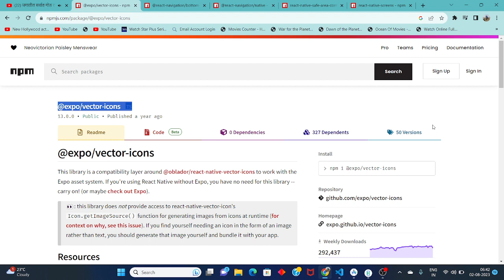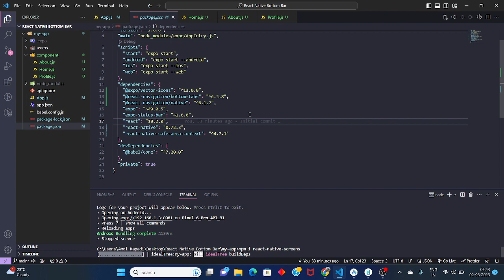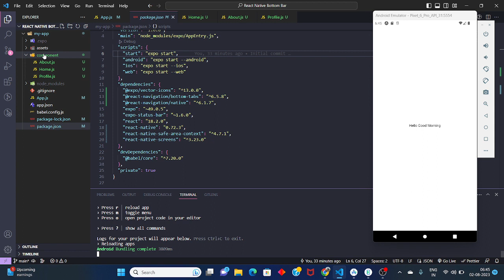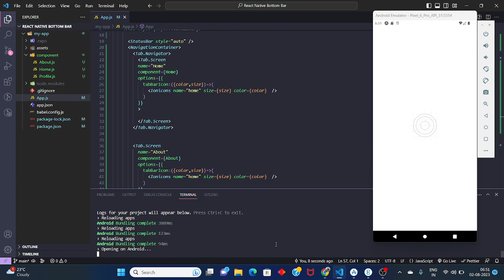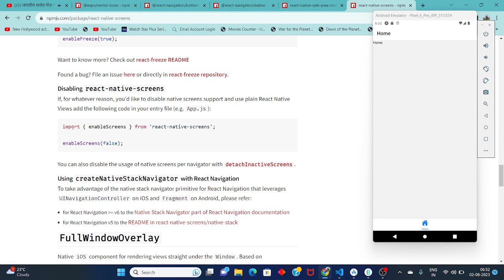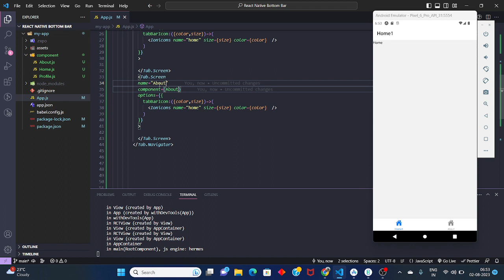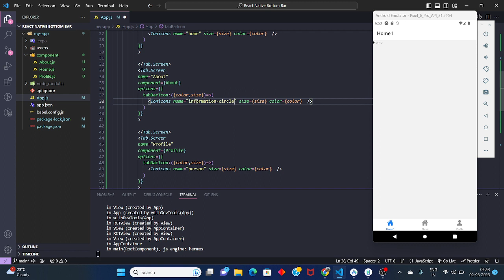Revolutionize Your React Native Expo App with the Bottom Navigation Bar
how to add bottom navigation bar in react native,
react native bottom nav bar,
bottom navigation bar react native cli,
create bottom navigation bar react native,
react-native bottom navigation